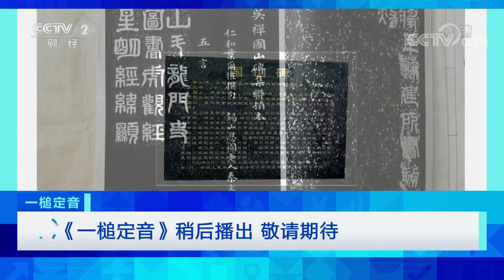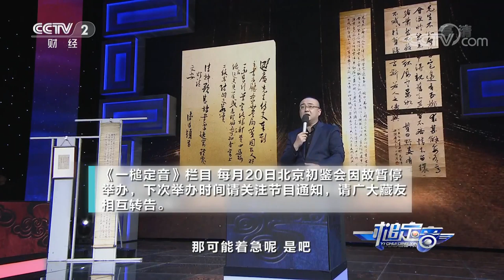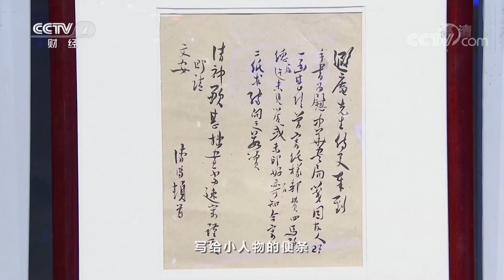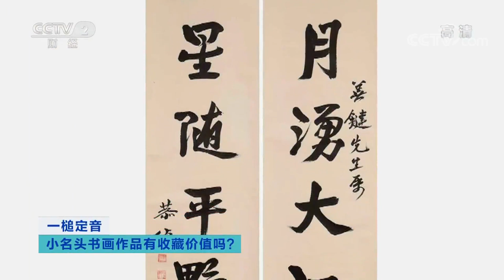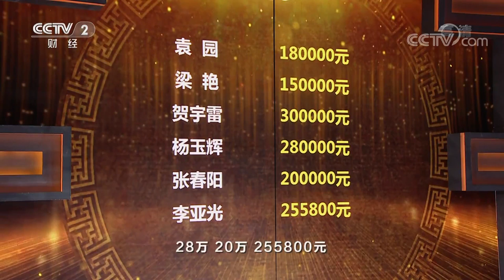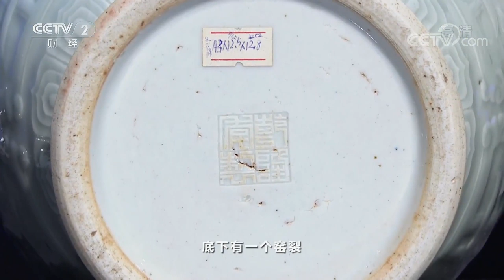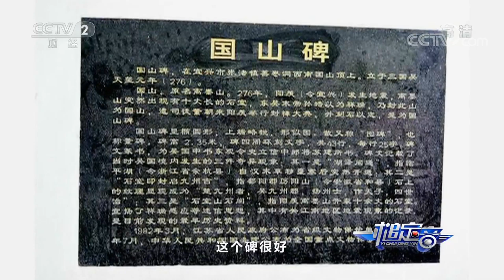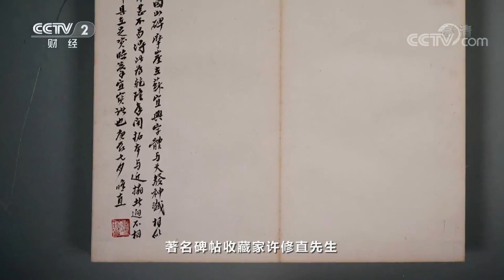《一槌定音》建国初期粉彩杯和清光绪青釉印花瓶 孰真孰假？ 20200405 | CCTV财经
《一槌定音》是一档艺术品投资大型演播室电视栏目，该栏目以模拟真实艺术品买卖为主体形式，以“寻找最具眼光的艺术品投资者”为栏目的宗旨，通过交易的过程，把艺术品的文化内涵、投资趋势等相关知识传递给观众。